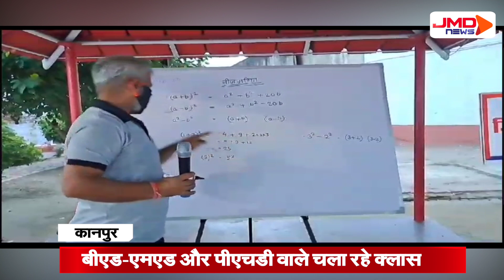Kanpur जेल में अब अनपढ़ कैदी होंगे साक्षर..पढ़े-लिखे कैदियों ने जेल में शुरु की पाठशाला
कानपुर जेल में पढ़े-लिखे बंदी जेल की तस्वीरें बदल रहे हैं. बीएड, एमएड और पीएचडी कर चुके बंदी जेल के अंदर ही क्लास चला रहे हैं. बंदी अधिवक्ता साथी बंदियों की पैरवी के लिए कानूनी सलाहकार की भूमिका में हैं. जबकि मैनेजमेंट से बीबीए, एमबीए और एमसीए डिग्रीधारक अपराधी जेल में आने वाले बंदियों की हिस्ट्री तैयार कर रहे हैं. कह सकते हैं कि कानपुर की इस जेल में बंद 500 पढ़े-लिखे बंदी अपने हुनर और शिक्षा के बल पर जेल की तस्वीर ही बदल रहे हैं. पीएचडी, इंजीनियरिंग और मैनेजमेंट की पढ़ाई वाले जेल में बंद हैं. इतना ही नहीं जेल में बंद अधिवक्ता कैदी अब जेल के अन्य कैदियों के लिए कानूनी सलाहकार की भूमिका में आ चुके हैं. वो कैदी जो कानून की समझ नहीं रखते हैं या वकील की फीस देने में असमर्थ हैं उनकी मदद के लिए लॉ ग्रेजुएट कैदी उनको सलाह देंगे.